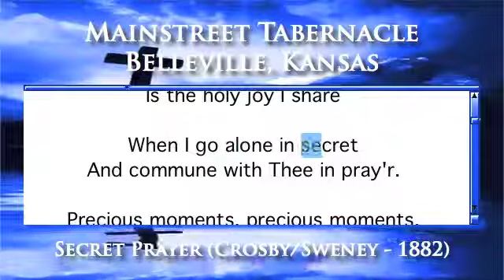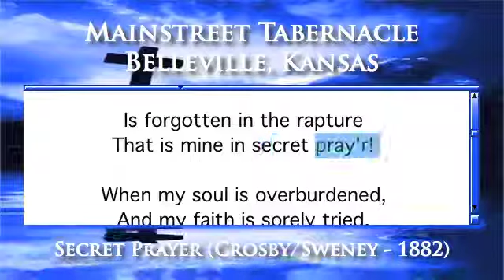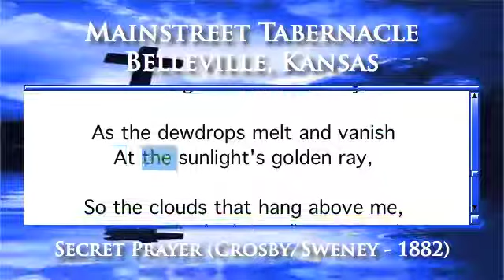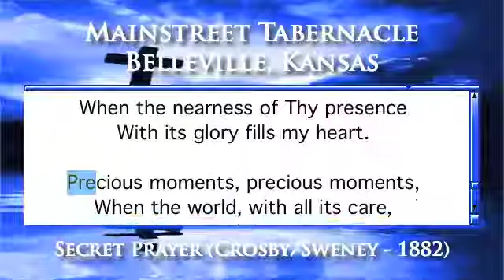Secret Prayer (Crosby/Sweney - 1882) - Piano Version